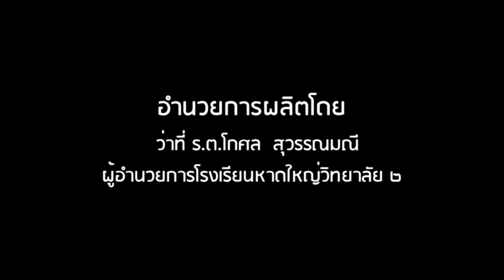มุขต้านรัฐประหาร ! เบื้องลึก ก้าวไกล จะกล้ามายืนสู้จริง?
Line  : vihok001